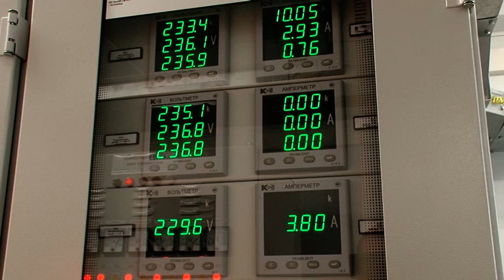НОВЫЙ БРЕНД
НОВЫЕ ДОСТИЖЕНИЯ И БЛИЖАЙШИЕ ПЕРСПЕКТИВЫ ЭНЕРГЕТИКИ.  Наряду со знаменитым на весь мир оренбургским пуховым платком, а также Соль-илецким арбузом, в регионе уверенно заявляет о себе новый бренд - "эко-ватты солнечного Оренбуржья". Всерьёз говорить об этом позволяет активное развитие альтернативной энергетики в регионе.